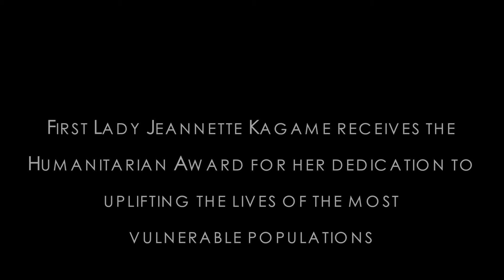Team Heart Fundraising Gala | Boston (MA), 19 May 2016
Watch highlights from the Team Heart Fundraising Gala joined by First Lady Jeannette Kagame, at the University of Massachusetts Alumni Club in Boston - USA, on Thursday, 19 May 2016.

This gala dinner aimed at raising funds for the first cardiac centre in Rwanda, while also shining light on the medical missions of Team Heart in the past 9 years.

This fundraiser also served to honour the First Lady with the Humanitarian Award, for her tireless and inspirational dedication to improving the lives of the most vulnerable, including children and women.